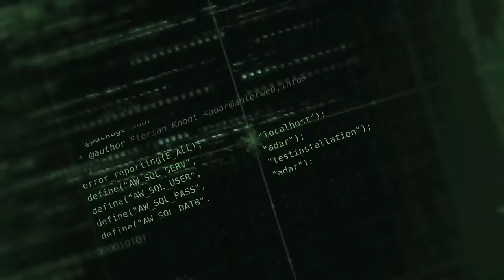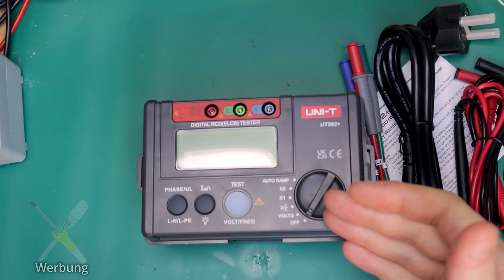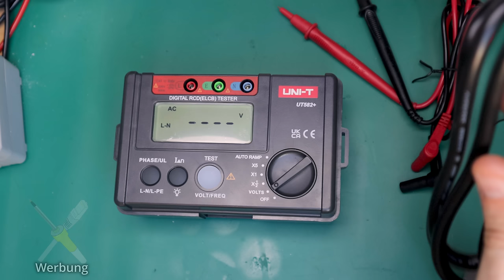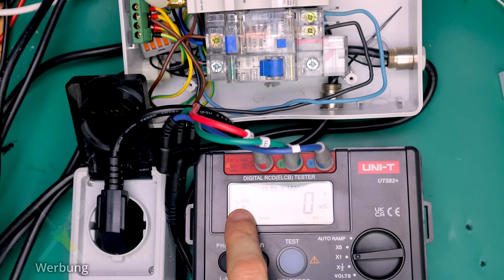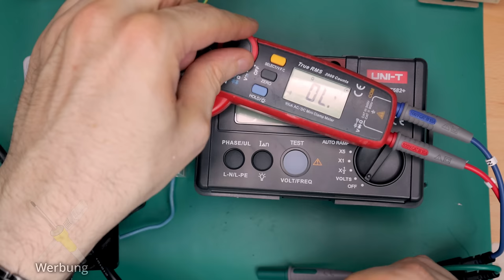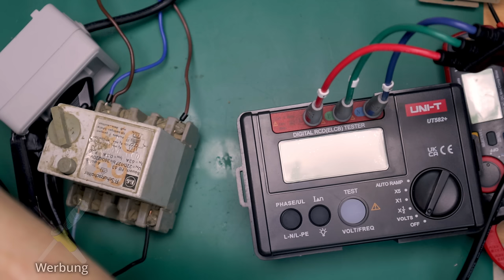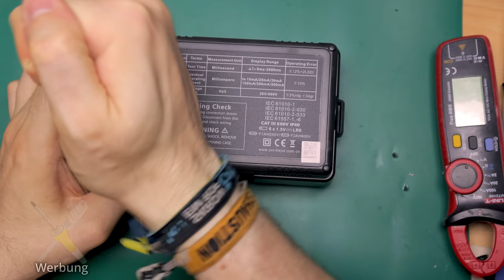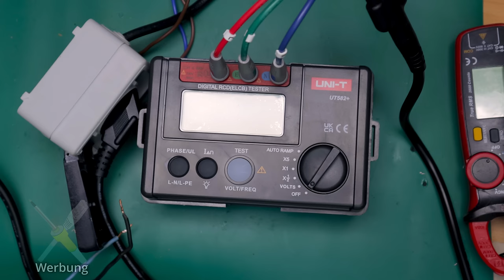BitBastelei #613 - UT582 RCD Tester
RCDs, auch FI-Schalter genannt, sind eine wichtige Sicherheitseinrichtung in heimischen Stromnetzen. Auch wenn sie nicht unfehlbar sind möchte man eigentlich sicher sein, dass diese funktionieren. Da ich das etwas genauer haben wollte als eine einfache Prüftaste und eine ganze Batterie von RCDs auf Funktion testen möchte, habe ich ein passendes Messgerät besorgt, welches behauptet Auslösezeit und -strom zu ermitteln.

Inhalt:

00:00 FI-Kurzerklärung
01:42 Testen, bitte
04:36 Lieferumfang
09:39 Voltmeter-Modus
12:25 FI-Test
15:15 Phasenlagenkonfiguration
16:27 Auto-Ramp-Test
17:40 FI-Museum
28:29 Zwischenfazit
30:51 Zerlegerei
37:00 Fazit

Links zum Produkt:

* UT582 @ AliExpress
* UT582 @ Amazon

Transparenz:

Das Produkt wurde selbst ausgewählt, gekauft und bezahlt. Durch Nutzung dieser Links erkennt der Händler, dass Ihr über meine Seite zu ihnen gefunden habt. Ich werde prozentual an hierüber erzielten Umsätzen beteiligt, die Preise ändern sich hierdurch für Käufer*innen gegenüber einem direkten Einkauf auf der Plattform nicht. Tipp: Vergleicht vor einem Kauf die Preise - einige Händler erhöhen diese generell, wenn sie merken, dass diese in Videos verlinkt wurden.